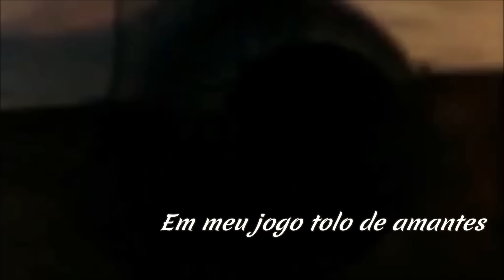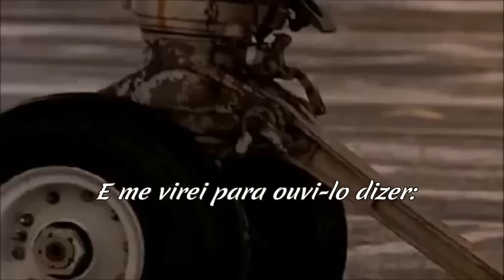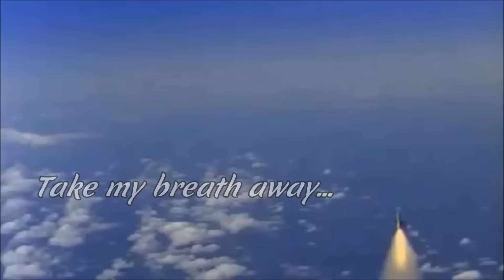Take My Breath Away Berlin (TRADUÇÃO) HD (Lyrics Video) "TOP GUN".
"Take My Breath Away” é a faixa nº 5 da trilha sonora do filme “Top Gun” (Ases Indomáveis), lançado em maio de 1986 pela gravadora Columbia Records. Esse álbum recebeu o premio de “Melhor Trilha Sonora” do Brit Award em 1987.
Imagens: Cenas do filme "Top Gun" (Ases Indomáveis) 1986